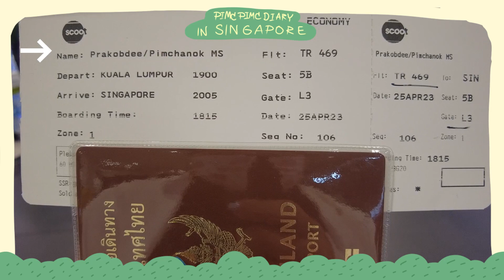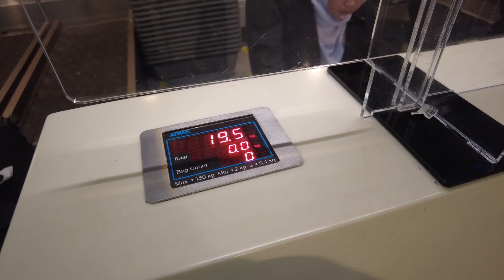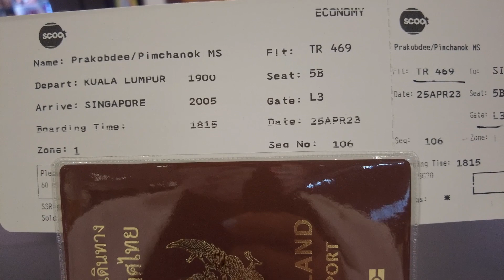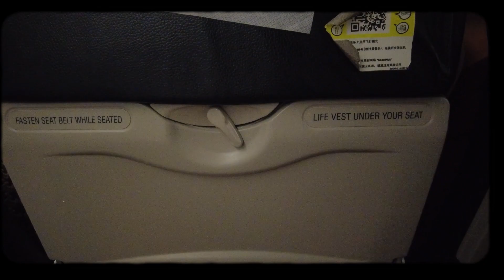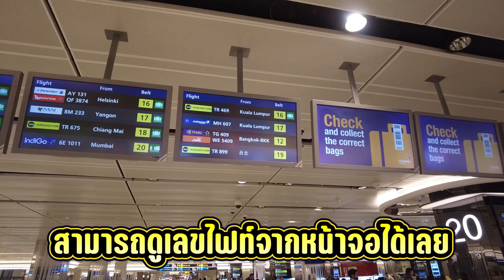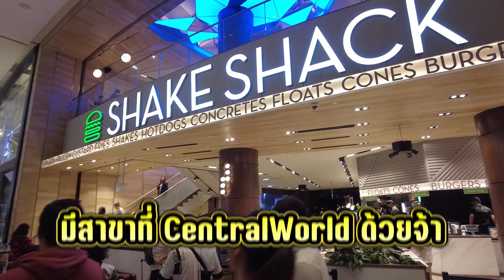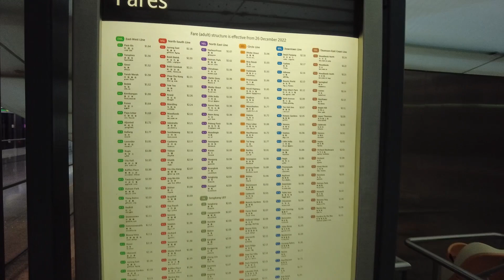🇸🇬EP.1 | พาขึ้นเครื่องบินไป สิงคโปร์ และ การเดินทางเข้าเมือง 🛫 | PimcPimc Diary